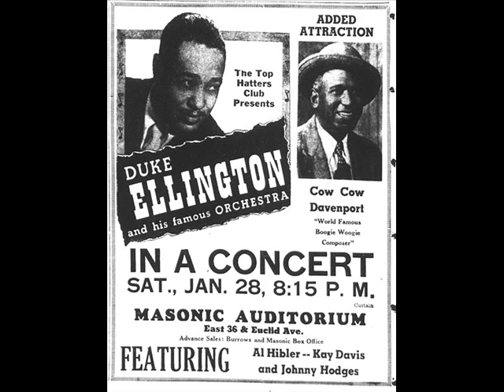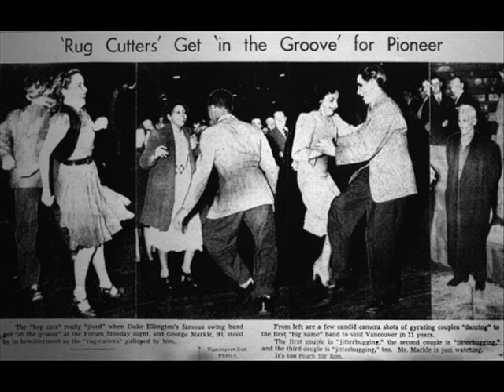Mood Indigo & Satin Doll LIVE at the Holiday Ballroom, 1964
These are the first two tracks from from the Duke Ellington All Star Band Volume Two CD, which reaffirm my belief that listening to Duke Ellington is like Graduate School for Deadheads (I am a huge Deadhead, and have small patience for those who listen to nothing but Grateful Dead or their spinoff clone Jam Bands).

The color images in Mood Indigo by photographers Marion Post Wolcott, Louise Rosskam, Jack Delano, Alfred T. Palmer, Arthur Siegel, and John Vachon of the Farm Security Administration/Office of War Information are some of the only color photographs taken of the effects of the Depression on America's rural and small town populations. The photographs are the property of the Library of Congress and were included in a 2006 exhibit Bound for Glory: America in Color.

The lineup for this concert are: Duke Ellington ~ Piano; Cat Anderson, Herbie Jones, Cootie Williams, & Nat Woodard ~ Trumpets; Lawrence Brown & Buster Cooper ~ Trombones; Chuck Conners ~ Bass Trombone; Johnny Hodges & Russell Procope ~ Alto Saxophones; Jimmy Hamilton ~ Clarinet & Tenor Saxophone;  Paul Gonsalves ~ Tenor Saxophone; Harry Carney ~ Baritone Saxophone & Bass Clarinet; Peck Morrison ~ Bass; Sam Woodyard ~ Drums.